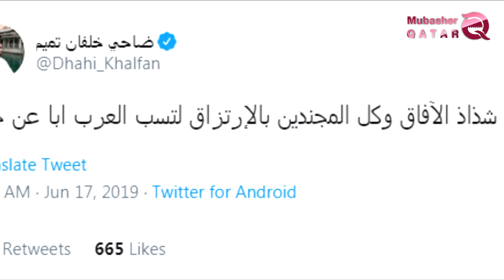Le régime d'Al Hamdeen coopère avec le régime Iranien contre ses frères Arabes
Le rapprochement suspect  entre le regime  d’al-Hamdeen et le régime iranien se poursuit et s'éloigne de ses frères arabes  afin de  faire plaisir a  les Mollahs iranien a  travers la mise en œuvre de leur  projet persan dans la région.
Le lieutenant  general  Dhahi Khalfan, chef adjoint de la police et de la sécurité publique à Dubaï, a exposé le comportement  malin du régime qatarien, commentant le rapprochement croissant entre les al-Hamdeen et les mollahs iraniens, qui coïncidait avec les attaques des Houthis avec un accent iranien.
Khalfan  se demandait dans une série de tweets sur Twitter: "Pourquoi le Qatar collecte-t-il les étincelles des prospects et de toutes les recrues mercenaires pour insulte et malediction des Arabes d’un père de grand-père? En sociologie, si l’enfant se comporte différemment  des coutumes et des valeurs de la société, c’est un événement oblique qui me rappelle le gouvernement d’al- Hamdeen. Que chacun d'eux soit plus gros que le chameau. "
      "Je suis personnellement proche des responsables gouvernementaux de tous les pays du CCG. Ils sont tous préoccupés par le comportement du Qatar face aux terroristes. Le Qatar ne ménage aucun effort pour soutenir les Frères musulmans, considérés comme illégitimes par les gouvernements du Golfe, à l'exception du gouvernement d’al- Hamdeen. Je ne connais pas cette organisation de fraternité! "